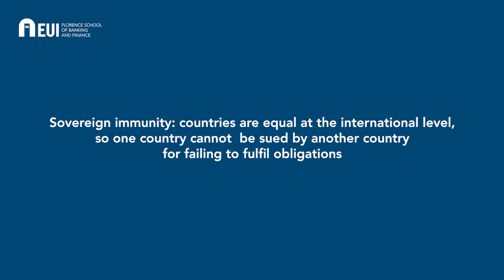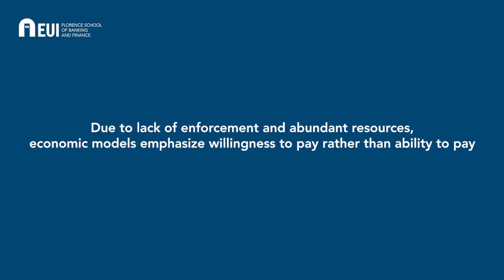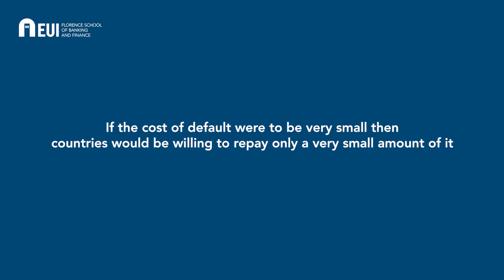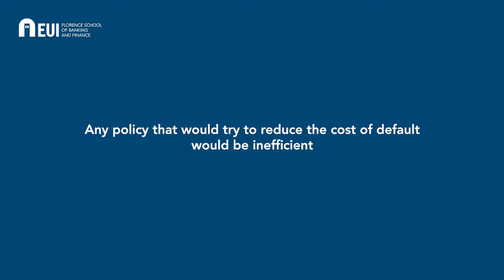To Repay or to Default? How Economies Deal with Sovereign Debt (Ugo Panizza) - FBFpills #19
Ugo Panizza (Professor of Economics and Pictet Chair in Finance and Development at the Graduate Institute of International and Development Studies in Geneva) discusses how economies deal with sovereign debt issues.
Over the history, different countries have acted differently towards their sovereign debt obligations. Due to its peculiar characteristics, the decision to repay or to default sovereign debts depends on a series of economic, technical and political decision. Empirical evidence shows that it is very hard to evaluate the cost of a default; furthermore, countries normally default too late, beyond the optimal point.
In this pill, Professor Panizza explains why this happens, in the light of the theoretical models and policy proposals for sovereign debt restructuring mechanisms.

Reference:
- DP17357 Debt Sustainability with Involuntary Default, Fabrice Collard, Michel Antoine Habib, Ugo Panizza, Jean-Charles Rochet, Centre for Economic Policy Research (CEPR),
The Florence School of Banking & Finance is a European platform bringing together practitioners and academics from the Banking and Finance sector to develop a common culture of regulation and supervision in the European Union.

It does so through training and policy debate, in close interaction with its network of leading academic institutions.